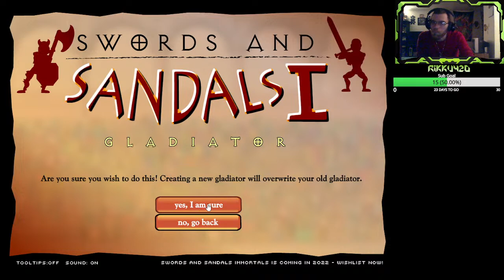Swords And Sandals 1 Full Playthrough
Time for an oldie but goldie flash game I absolutely loved growing up, let's get into this and it's sequels!